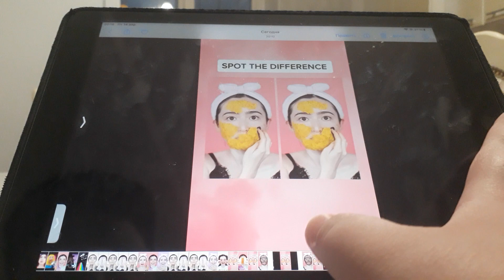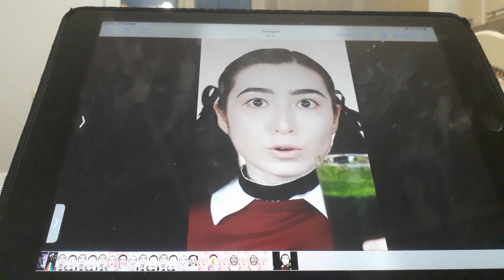Snega - Meme 23